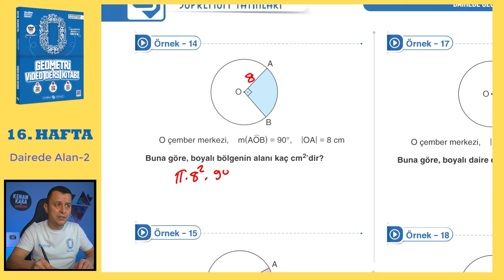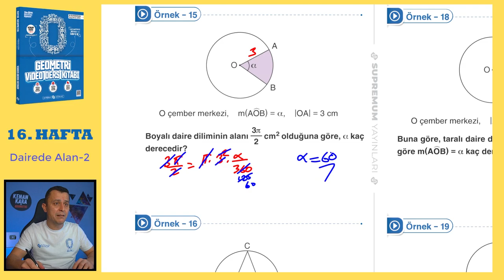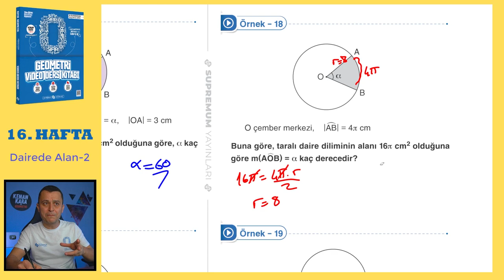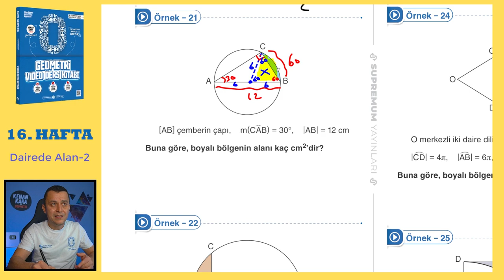Dairede Alan-2 | SIFIR GEOMETRİ KONU ANLATIMI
Dairede Alan konusunun  klasik ve yeni nesil kolay-orta sorularla ayrıntılı şekilde videoda anlatılmıştır.